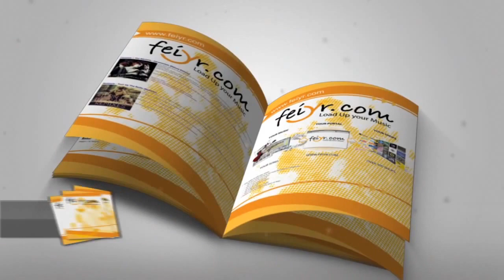How Do I Sell My Audiobook?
You are looking for the right distributor for your audiobooks and radio plays? Here Feiyr comes into play!

We offer the best distribution service to indie-authors and publishers who want to sell their audiobooks and radio plays in our 165 partner stores worldwide.

Also, we guarantee the best conditions possible as well as a professional distribution of your audiobooks and radio plays in the biggest download shops and streaming platforms.

Our team will be at your disposal in case you have any questions and they will help you take concrete measures to promote your products.